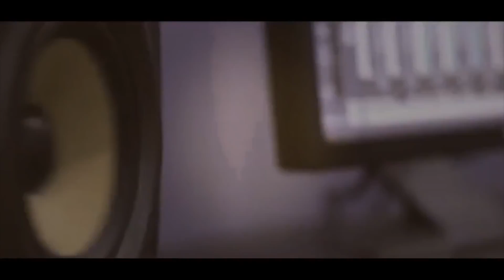الفنان يعقوب ابو حبيب دبكة يرغول سهرة العريس محمد خير الله مخيم طولكرم T Aljabaly2018